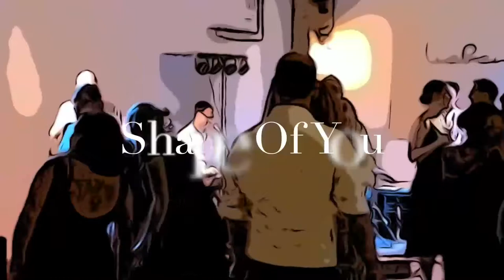Eine Show ist nie wie die andere. Eine tolle Stimmung ist garantiert!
Als Partyband, Hochzeitsband, für Geburtstagsfeiern, Firmenfeiern, Abiball und andere Festlichkeiten.
Mit uns bekommen Sie erstklassige Unterhaltung für Ihre Feier, mit einem breit gefächerten Repertoire.
Über 3000 Konzerten und Auftritten deutschlandweit, europaweit, ja sogar weltweit.
Kompetente und persönliche Beratung in einer Vorbesprechung.
Akustische Begleitung beim Empfang und/oder Trauung.
Live Musik zum Dinner und Party.
Professionelle Musiker mit einer Vielfalt an Instrumenten.
Musik vom Player während der Pausen.
DJ Service für die After-Party.
Verschiedene Band-Besetzungen möglich.
Von Solo-Musiker bis 6-Mann Band.
Ton und Licht Technik.
Mikrofon für Reden, Beiträge, etc.

Party, Spaß und gute Laune garantiert!

Wir sind eine Musikgruppe mit internationalen Künstlern und ein Garant für ausgelassene Stimmung.
Eine coole Band, die individuelle Coverversionen in einer gekonnten Zusammenstellung zum Besten geben.
Mit stilvollem Auftreten und musikalischem Ideenreichtum faszinieren wir nicht nur auf großen Konzertbühnen, wir haben gleichwohl die Irish-Pub Musikszene in Deutschland mit aufgebaut und haben in so gut wie jedem Pub der Republik schon gespielt.
Durch unsere ungezähmte Live-Power und eine unglaubliche Spielfreude, sorgen wir für eine mitreißende Stimmung und einzigartiges Entertainment.

Eine Show ist nie wie die andere
Eine tolle Stimmung ist garantiert!

SOUND OF FRANKFURT
SCHLOSSGRABENFEST Darmstadt
HEINERFEST Darmstadt
MUSEUMSUFERFEST Frankfurt
ALTSTADTFEST Neu Isenburg
WEINFEST Dietzenbach
KIELER WOCHE Kiel
BRASIL - Fußballnationalmannschaft WM 2006
FC SEVILLA - Spanischer Fußballverein
SV DARMSTADT 98
MITSUBISHI
SUBARU
BRAINLIGHT
LEOFF - Real Estate
NTT Cable
Maritim Hotels
Marriott Hotels
Sheraton Hotels
Hyatt Hotels

AUSZUG AUS UNSEREM PROGRAMM:

500 Miles-Proclaimers
99 Luftbalons-NENA
A Night Like This-Caro Emerald
Aint no sunshine-Bill Whiters
All Of Me-John Legend
Amarillo-Tony Christy
Angels-Robbie Williams
Atemlos-Helene Fischer
Auf Uns-Andreas Bourani
Basket case-Green day
Born This Way-Lady Gaga
Breakfast at Tiffanys-Deep blue something
Brown eyed girl-Van Morrison
Cake By The Ocean-DNCE
Cheap Thrills-Sia
Cotton Eye Joe-Rednex
Country roads-John Denver
Dancing Queen -ABBA
Dont be so shy-Imany
Don't Stop Believing-Journey
Ein Kompliment-Sportfreunde Stiller
Er Gehört zu Mir-Marianne Rosenberg
Everybody needs somebody-Blues Brothers
Finally-Ce Ce Peniston
Folsom Prison -Blues Johnny Cash
Free falling-Tom Petty
Games People Play-Inner Circle
Get Lucky -Daft Punk
Happy-Pharell Williams
Here I go again-Whitesnake
Highway to hell-AC/DC
Hot And Cold-Katy Perry
Hot Stuff-Donna Summer
Hotel California-Eagles
Ironic-Alannis Morisette
I'm So Excited-Pointer Sisters
I Am Yours-Jason Mraz
I want it that way-Backstreet boys
I Wanna Dance With Somebody-Whitney Houston
I Will Survive-Gloria Gaynor
Jackson-Johnny Cash
Just the way you are-Bruno Mars
Killing Me Softly-Fugees
Kiss -Tom Jones
La bamba-Ricardo Valencia
Lambada-Kaoma
Le Freak-Chic
Lemon Tree-Fools Garden
Like the Way I Do-Melissa Etheridge
Long Train Running-Doobie Brothers
Loosing my religion-R.E.M
Love is in the Air-John Paul Young
Marmor, Stein und Eisen bricht-Drafi
Marry you-Bruno Mars
Narcotic-Liquido
Neh Nah Nah-Vaya Con Dios
No Roots-Alice Merton
Nossa Nossa -Michael Telo
Nothing's Gonna Stop Us Now-Starship
Nothing else matters-Metallica
New York, New York-Frank Sinatra
Otherside-Red Hot Chilli Peppers
Its My Life-Bon Jovi
Passsenger-Iggy Pop
Pretty Woman-Roy Orbison
Proud Mary-Tina Turner
Que Serra-Doris Day
Rebel Yell-Billy Idol
Rockin All Over the World-Status Quo
Rhythm Is a Dancer-SNAP
Ring of Fire-Johnny Cash
Rivers Of Babylon-Boney M
Rosanna-Toto
Save tonite-Eagle eye cherry
Satisfaction-Rolling Stones
Seven nations / Dreams / Nirvana-Mix
Sex on fire-Kings Of Leon
Shape Of You-Ed Sheeran
Sing It Back-Moloko
Should I stay-The Clash
Stand by me-Ben E King
Summer of 69-Brian Adams
Surfing USA-Beach Boys
Sweat-Inner Circle
Sweet Caroline-Neil Diamond
Sweet Home Alabama-Lynard Skynard
Tage wie diese-Tote Hosen
Teardrops-Elton John/KD Lang
The Best-Tina Turner
Thinking Out Loud-Ed Sheeran
Use somebody-Kings of Leon
Valerie-Amy Winehouse
Wake me up-Avicii
Walking on Sunshine-Katrina and the waves
What Is Love-Haddaway
Whats Up-4 Non Blondes
With or without you-U2
Wonderwall-Oasis
YMCA-Willage People
You're the One That I Want-Grease
You Are the Sunshine of My Life-Stevie Wonder
Zombie -Cranbarries

DEUTSCH:

Tage wie diese (Toten Hosen)
Max Gieriger - 80 Millionen
Andreas Bourani - Auf uns
Schatzi schenk mir ein Foto
Schenk mir dein Herz
Hulapalu
Ich sing ein Lied für di
Die Hände zu Himmel
Wahnsinn
Hey Baby
Ein Bett in Kornfeld
Marmor, Stein und Eisen bricht
Griechischer Wein
Viva Colonia
Cowboy und Indianer
Aber bitte mit Sahne
Du hast mich tausendmal belogen
Ein Stern
Schickeria
Flieger Lied
Joana
Westerland
Über den Wolken
Rheinland Lieder

und noch viele, viele mehr...